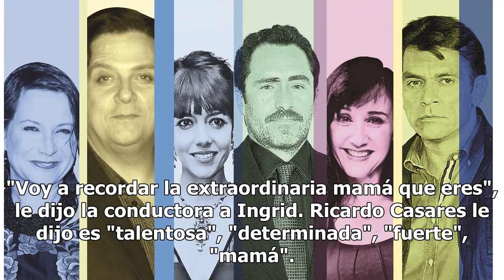VIDEO. Entre lágrimas, así se despide Ingrid Coronado de Venga la Alegría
Luego de su sorpresiva salida de Venga la Alegría, Ingrid Coronado se despidió este lunes de sus compañeros y su público, confirmó que se retira temporalmente de la pantalla chica. "Saben que a mí no me gusta llorar, saben que hasta en los momentos más difíciles no me ha gustado llorar porque me gus...